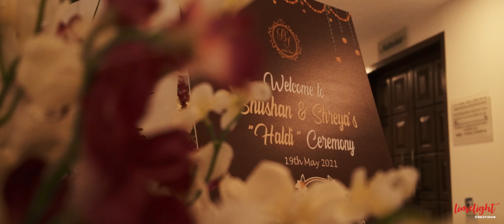Bhushan & Shreya | Latest Wedding Teaser | Fujifilm X-T4 India | Aurangabad 2021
Bhushan & Shreya | Wedding Teaser | Fujifilm India

Shot on Fujifilm X-T4 by @LimelightCreations.Official